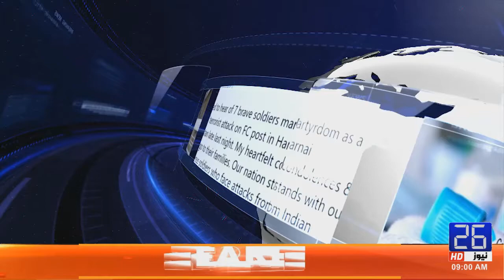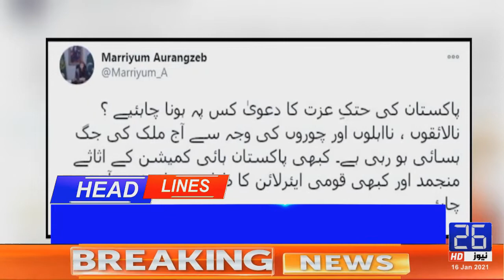26 NEWS HD (09.00 AM ) HEADLINES [16.01.2021]